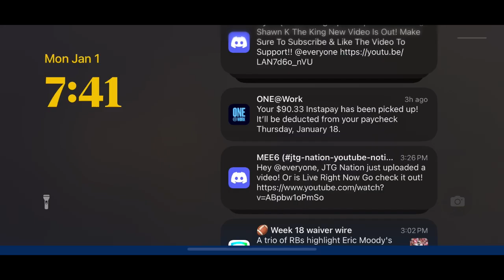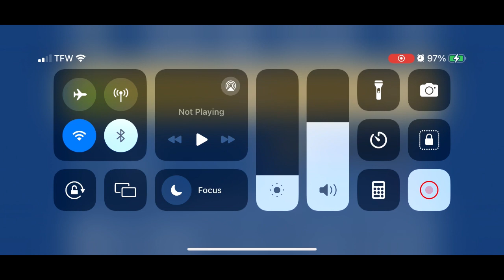Retro Bowl College Season 7 Part 1